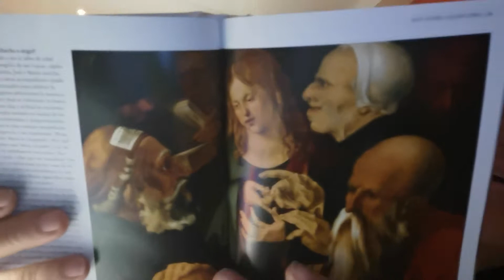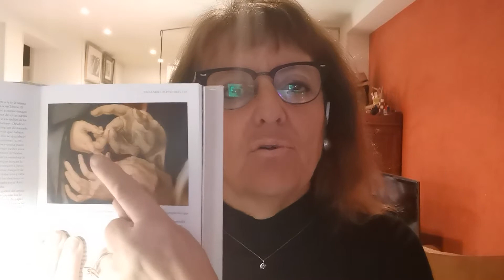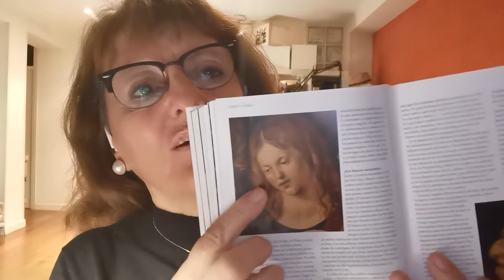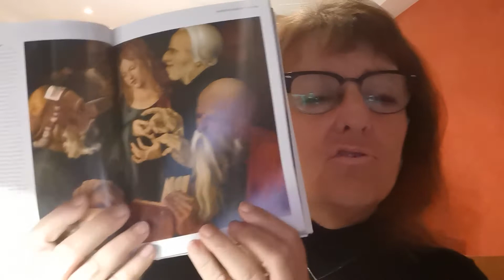Opus quique dierum, Jesús entre los doctores, 1506, Alberto Durero